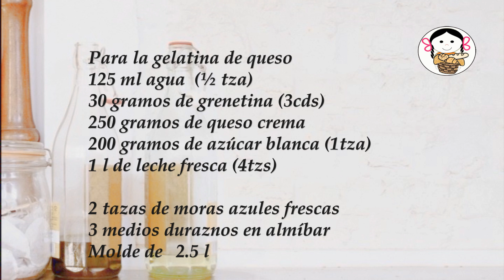Gelatina de vino con moras azules y queso.- RecetasdeLuzMa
La hora del postre es casi la hora de la fiesta de las comidas!  Así que hoy hay una rica Gelatina de vino con moras azules y queso para deleitar el paladar de chicos y grandes!    Es sencilla su elaboración aunque larga por los minutos de poseen refrigeración y el resultado precioso y sabroso!  Además les tengo un mega tip para cuando se les pegue la gelatina al molde, no se lo pierdan!

Gelatina de vino con moras azules y queso
                          10 - 15 porciones
                          Tiempo de preparación 50 min + 8 h de refrigeración
Ingredientes
Para la gelatina de vino con refresco de limón
125 ml  de agua (½ tza)
25 gramos de grenetina (2.5 cdas)
500 ml refresco de limón (2tzs)
100 gramos de azúcar blanca (1tza)
250 ml de vino blanco (1tza)
Para la gelatina de queso
125 ml agua  (½ tza)
30 gramos de grenetina (3cds)
250  gramos de queso crema
200 gramos de azúcar blanca (1tza)
1 l de leche fresca (4tzs)

2 tazas de moras azules frescas
3 medios duraznos en almíbar
Molde de   2.5 l

Wine jelly with blueberries and cheese
                           10 - 15 servings
                           Preparation time 50 min + 8 h refrigeration
                           Cooking time 30 minutes
Ingredients
For the wine jelly with lemon soda
125 ml of water (½ cup)
25 grams of gelatin (2.5 tbsp)
500 ml lemon soda (2 tzs)
100 grams of white sugar (1 cup)
250 ml of white wine (1 cup)
For the cheese jelly
125 ml water (½ cup)
30 grams of gelatin (3cds)
250 grams of cream cheese
200 grams of white sugar (1 cup)
1 l of fresh milk (4 tzs)

2 cups of fresh blueberries
3 medium peaches in syrup
2.5 l mold